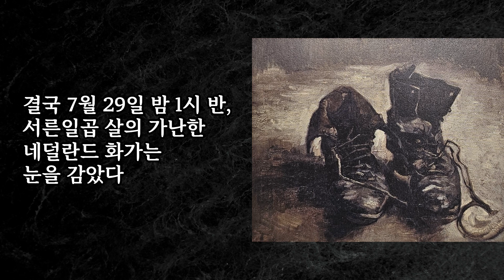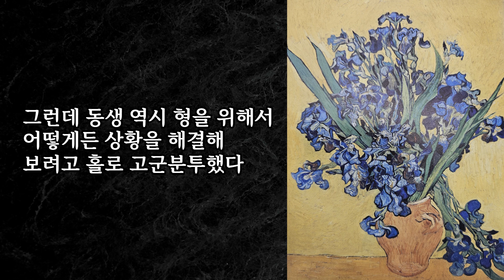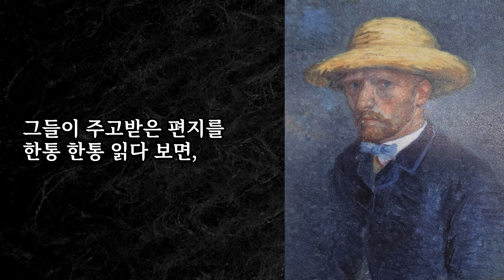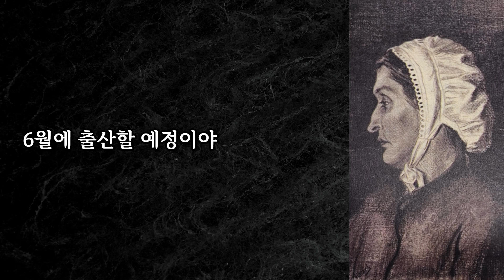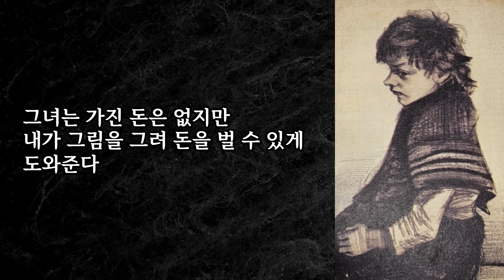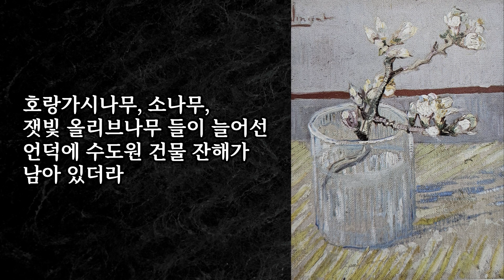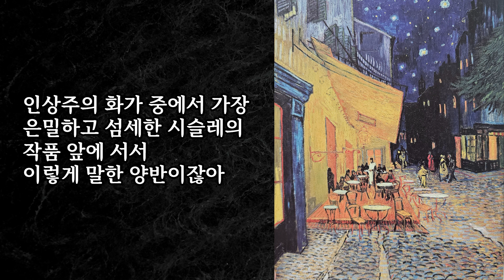빈센트 반 고흐, 영혼의 그림과 편지들 | 오디오북 | 세상에서 나를 이해하는 유일한 사람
반 고흐의 그림을 이해하는 데에 반 고흐의 편지는 그만큼 중요하다. 반 고흐 탄생 170주년(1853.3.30.~)을 기념해 출간하는 《빈센트 반 고흐, 영혼의 그림과 편지들》은 빈센트가 테오에게 보냈던 편지들 중에서 그의 삶과 예술관이 엿보이는 112통을 발췌하여 엮었고, 관련 그림들을 150여 컷 함께 수록하여 이해를 도왔다.
- 도서명 : 빈센트 반 고흐, 영혼의 그림과 편지들
- 지은이 : 빈센트 반 고흐
- 옮긴이 : 이승재
- 펴낸곳 : (주)미르북컴퍼니
- 자회사 : 모모던

본 영상은 출판사의 허락 하에 제작하였습니다.